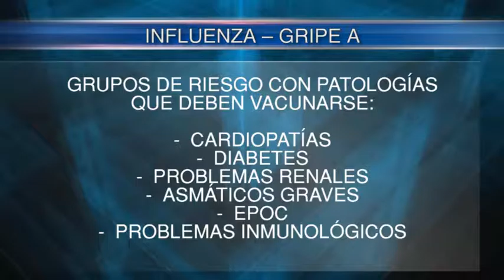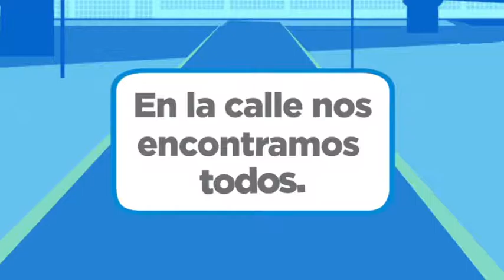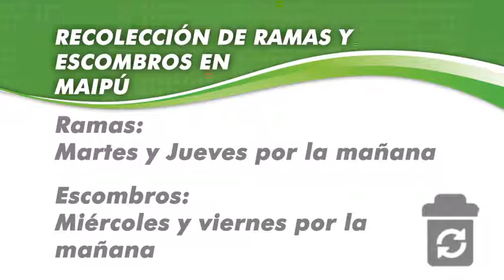Maipu Informa 761